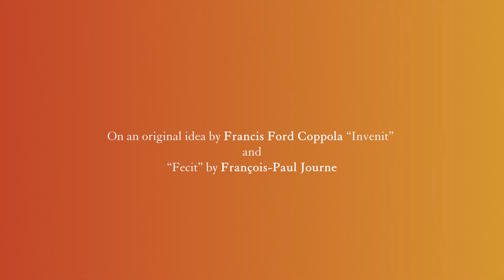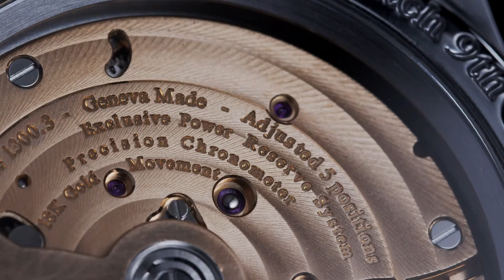F.P.Journe FFC BLUE | Watchmasters | INDIA | UAE | HONGKONG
F.P. Journe × Francis Ford Coppola FFC Blue
Sells For Over $4.5 Million At Only Watch 2021

On an original idea from Francis Ford Coppola “Invenit” and “Fecit” by François-Paul Journe, prototype “FFC BLUE” developed for ONLY WATCH 2021.

2021 celebrates 20 years of the automatic Octa Calibre 1300 in all its forms. This latest opus is the ultimate expression. An automaton, working solely off the Octa movement’s mainspring, was no easy task.

The minutes are read by a rotating disk at the 12 o’clock position, while the mobile fingers appear or disappear instantaneously to display the hour according to their positions. The fingers are inspired from a mechanical hand created by Ambroise Paré (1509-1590), the father of modern surgery.

“This watch was born in 2012 while having dinner at Francis Ford Coppola’s house in the Napa Valley. “He asked me if it could be possible to tell time with a hand in a watch. I replied that the idea was interesting and required thinking about it. But how to display 12 hours with 5 fingers? It was not an easy matter and this complex challenge inspired and motivated me. Once I figured it out, Francis immediately sent the sketches for the fingers positions. After more than 2 years, I could finally focus on “Fecit”. After 7 years of development, I am proud to present the FFC prototype."

The FFC Blue, a unique prototype cased exclusively in a 42mm Tantalum case with a blue hand, will be auctioned off for charity at Only Watch’s 9th edition, this coming November 6th, in Geneva.
All proceeds will be donated to fund research on Duchenne muscular dystrophy.